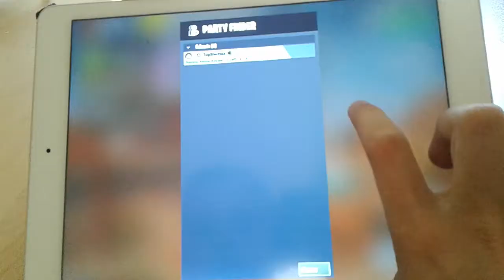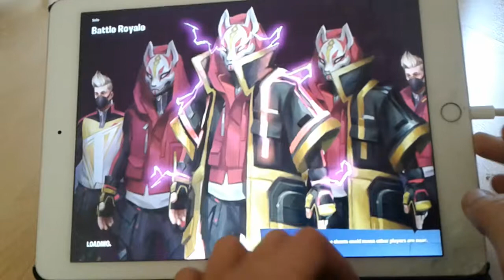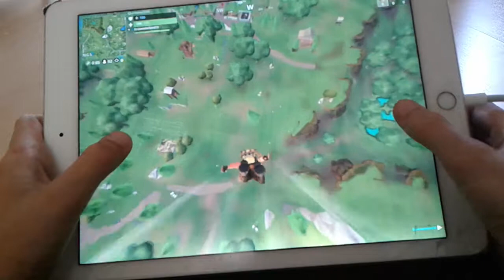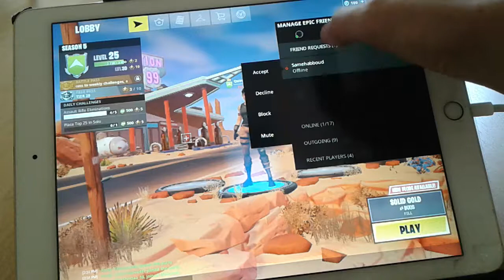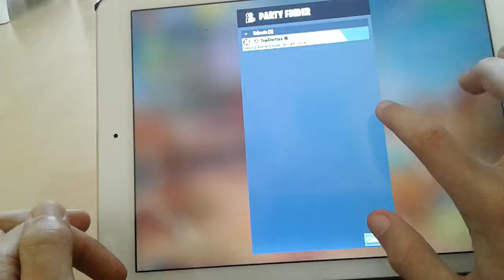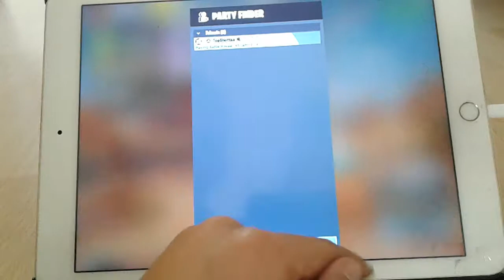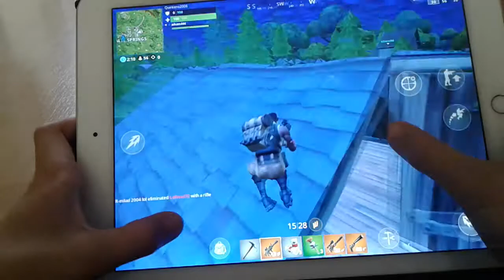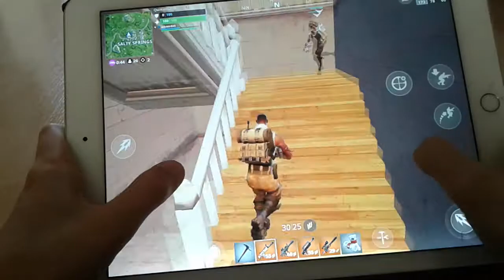Fortnite #21 super slecht bezig